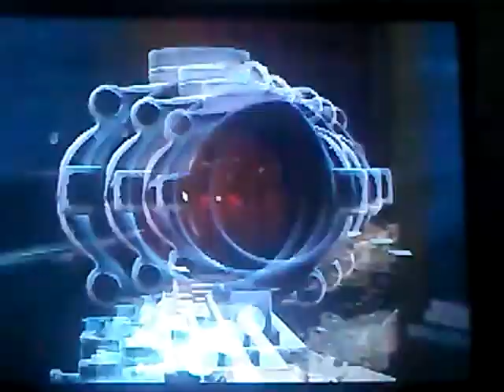R6s again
Yuh